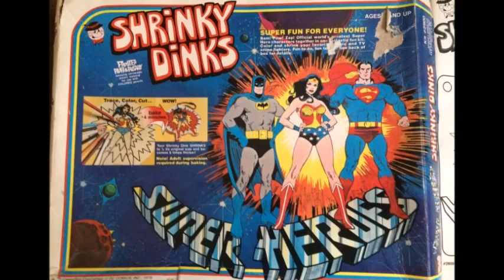OBSCURE (well sort of..) TOY LINES From THE 80s 90s and TODAY| Ep. 20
BAck again and we have reached 20 episodes of OBSCURE (well sort of...) obscure toy lines from the 70s to today. This week we look at 6 more pretty cool but possibly forgotten toys of yesteryear.
we've covered 140 toys so far, and wed like to hear from you.